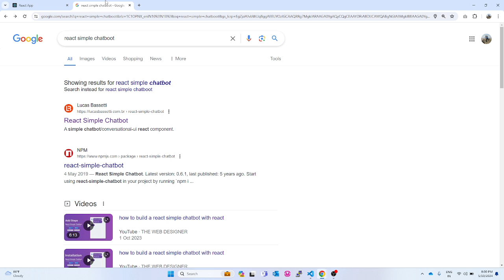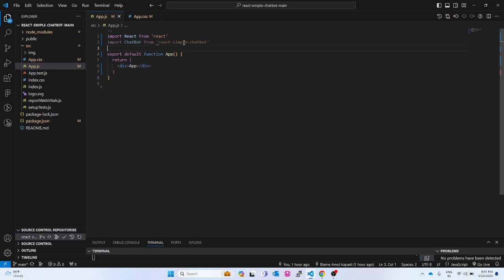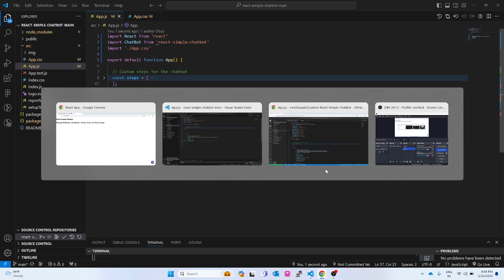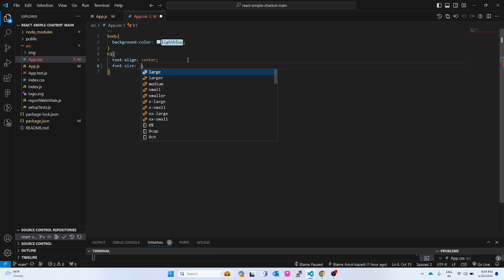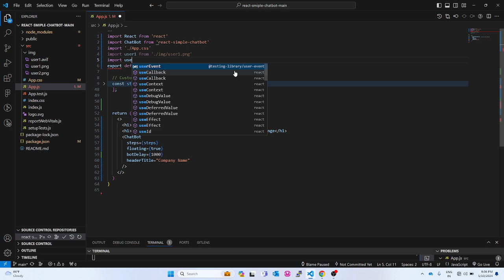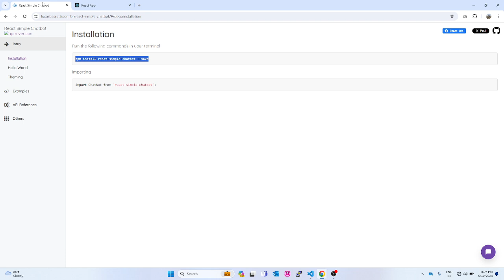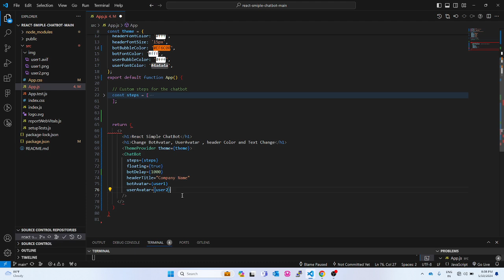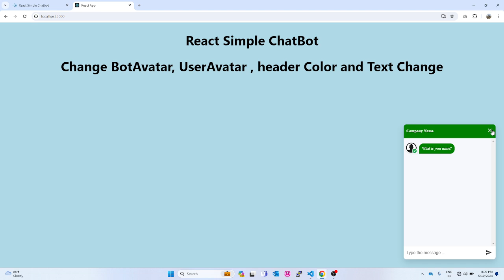Build custom react simple chatbot | Change Bot Avatar , User Avatar, Header Color